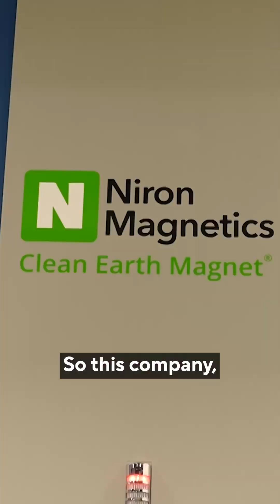This American-made magnet could change the electronics industry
Niro Magnetics in Minneapolis, Minnesota has discovered a new way to make permanent magnets.